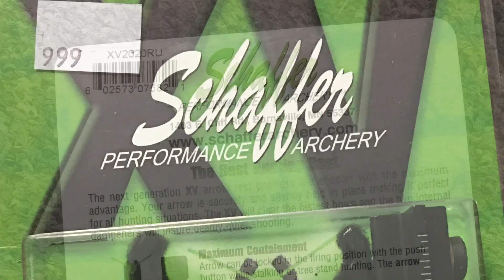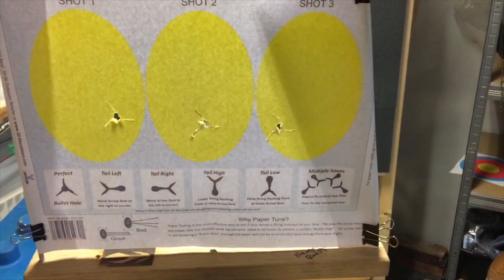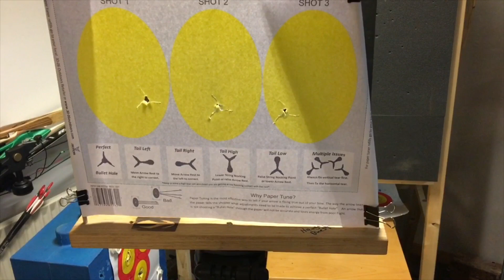Test af Schaffer VX full capture pilehylde